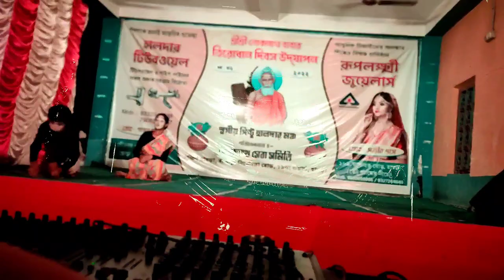আজকে লোকনাথ পুজোর অনুষ্ঠানে গিয়েছিলাম SMC হয়ে 🎭// সেখানে গিয়ে যা যা করলাম।।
Guys এটা আমার প্রথম Vlog  আশা করি তোমাদের খুব ভালো লাগবে

তো  ভিডিওতে অবশ্যই লাইক করো👍👍

ও তোমাদের কিছু মতামত থাকলে অবশ্যই কমেন্ট বক্সে কমেন্ট করো.

তো আমাকে তোমরা যদি ইনস্টাগ্রামে ফলো করতে চাও  তবে নিচে লিঙ্ক দেওয়া  রইল তোমরা প্লিজ গিয়ে Follow করো...🙂

সো গাইস তোমরা যদি আমাকে face book
এ follwo করতে চাও তোবে নিচে  আমার ফেসবুকে লিংক দেওয়া রইলো তোমরা গিয়ে চেক করো।।